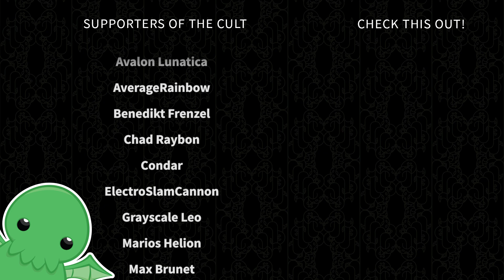Band of Degenerates - Part 51 - Battle Brothers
Let's see how far we can go in Battle Brothers with our motley Band of Degenerates.

This may be the shortest series ever.

Want to manage your own band of mercenaries terribly and face crushing defeat at every corner in Battle Brothers?